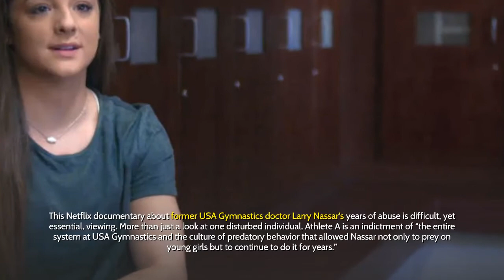20 great 2020 Movies You Might Have Missed The Best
20 great 2020 Movies You Might Have Missed The Best

Like most industries, the movie business was hit hard by COVID-19. The box office dropped by billions of dollars, and several high-profile films were forced to push back their release dates. That said, online streaming saw a big surge, and, fortunately, there were plenty of great new releases to watch.

The best movies of 2020.